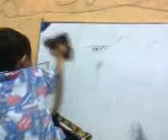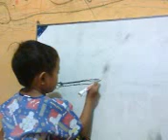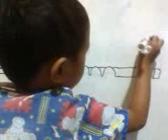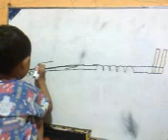Drawing of transporter Scania Truck